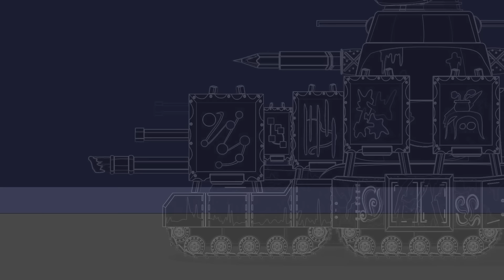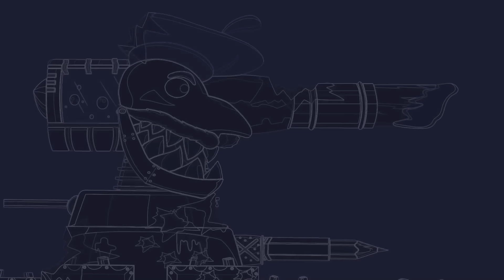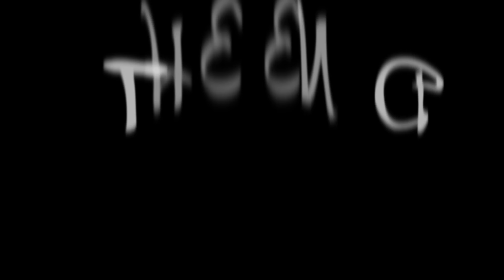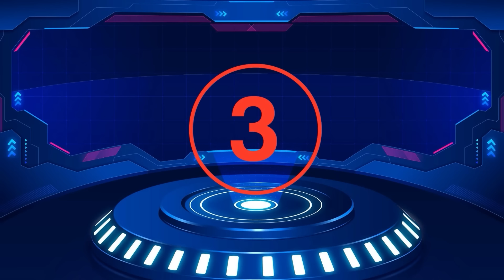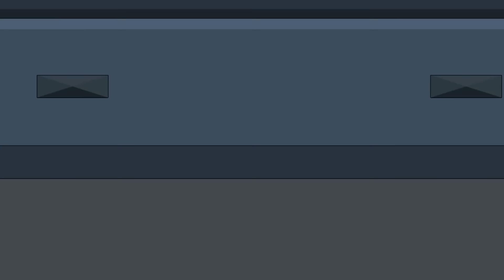MONSTER TANKS: All the ultimate evolutions of your opponent's tanks | Taras Boss Tank | Tank Cartoon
MONSTER TANKS: All the ultimate evolutions of your opponent's tanks | Мультики про танки | Cartoons About Tanks | การ์ตูนเกี่ยวกับรถถัง | Мультики про ТАРАС танк

Welcome to Taras Tank's Channel
Taras is a new prototype tanks with various upgrades created by Grass Industries. Enter The World of Taras here you will find interesting and funny cartoons, mainly about tanks that have been featuring in the game World of Tanks, as well as accelerated videos of drawing these tanks, and some other videos.